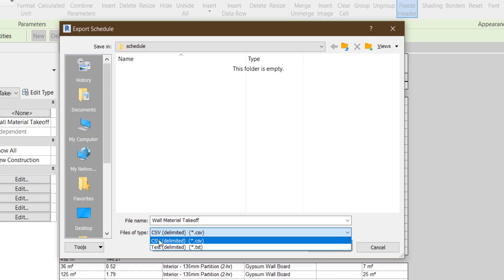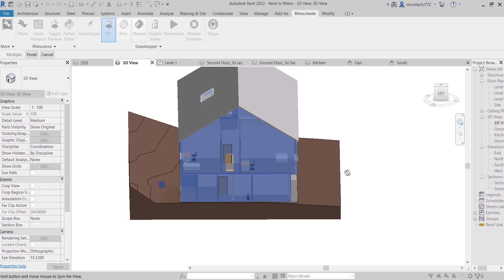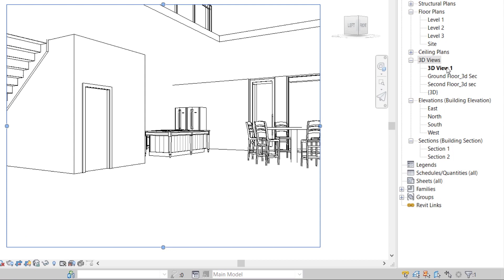Learn Revit, Rhino Inside Revit and Visual ARQ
If you are excited about the RhinoinsideRevit, you must have tried to learn revit to be able to use this amazing tool. "Revit Essentials for Rhino and Grasshopper users" Is a NEW course in Rhino3dEducation to help you learn basics of the Revit, Rhino inside Revit and as a bonus you will also learn Visual ARQ in one course. First release of this course is a discount as a bundle, click on the link bellow to learn more and enroll

The Revit course is including :
*Interface Introduction
*Creating a simple project
*Different types of Roof
*How to create stairs and Ramps
*How to make Revit Family
*What is a Revit Component
*Create 3D of Lakeside Cabin designed by Atelier Schwimmer as a practice model
** Rhino Inside Revit
**Vidual ARQ and Revit
and more chapters ...